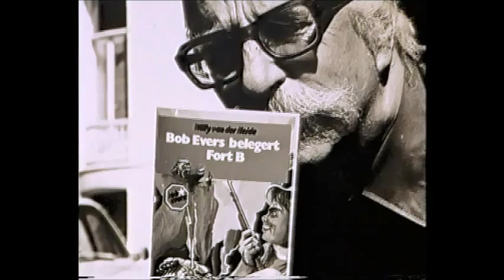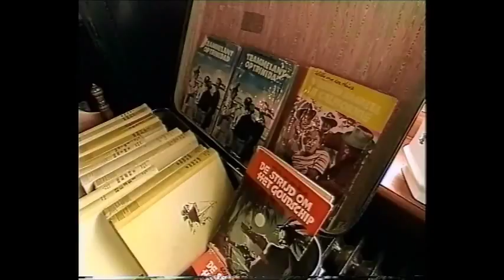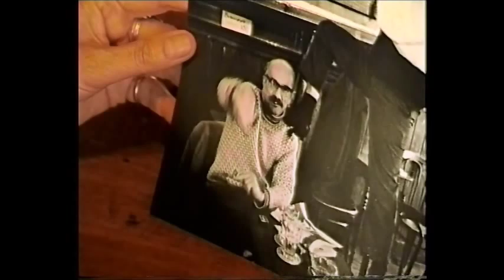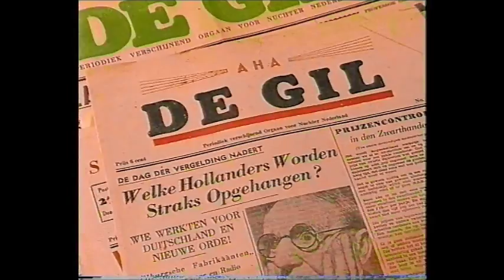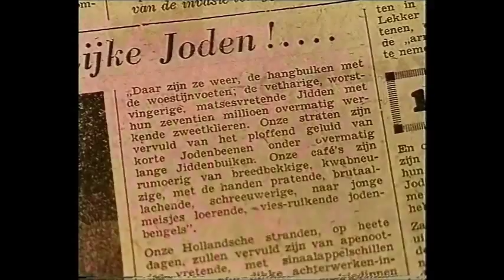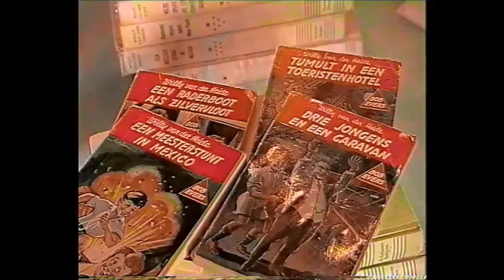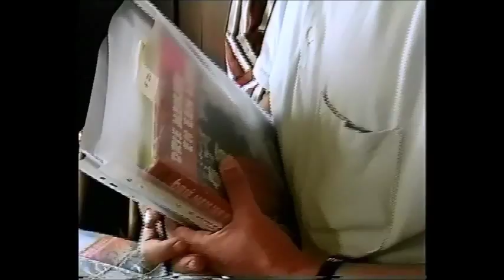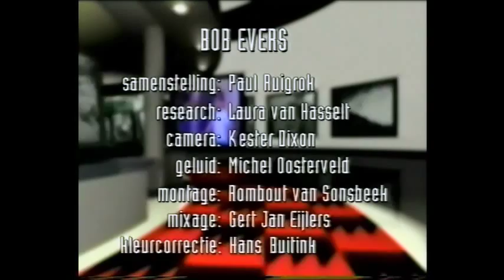Bob Evers en de Schandalige Schrijver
Uitzending van Andere Tijden (VPRO), 16 oktober 2001